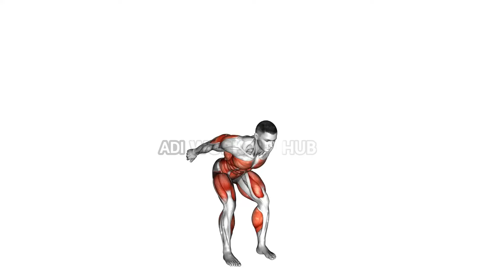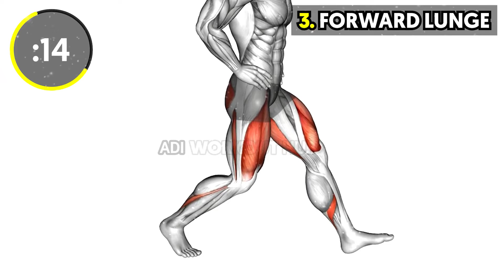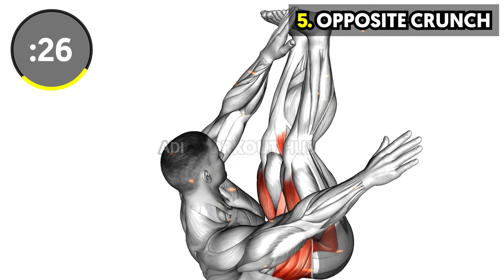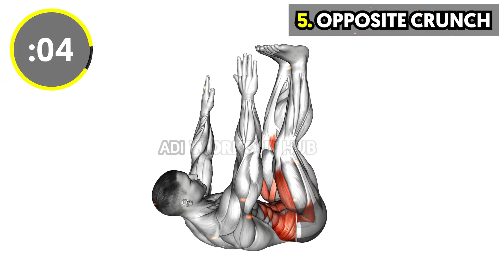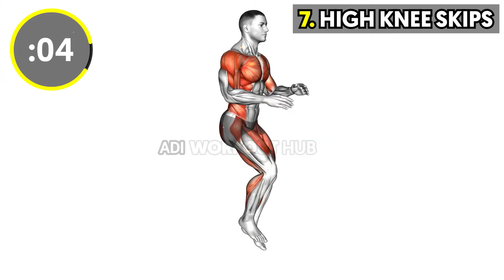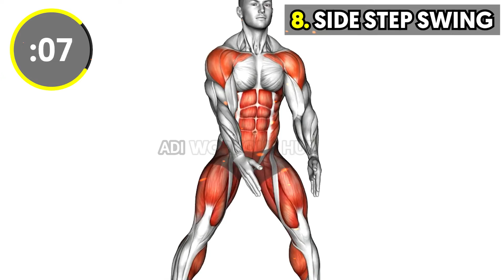This Beginner 5 Minute Workout Will Change Your Body‼️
This 5 minute home workout is perfect for beginners looking to tone up there body and get in great shape! Try this beginners workout 3-4 times a week with a good diet, then come back and comment your results after 1 month! This workout targets your full body and will leave you feeling sore, but good towards the end. Good luck!

0:00 Ski Runners
0:35 Single Leg Squat
1:20 Forward Lunge
1:55 Seated Shoulder Flexor Depressor Retractor Stretch Bent Knee
2:40 Opposite Crunch
3:15 Pike Push-up
4:01 High Knee Skips
4:36 Side Step Swing